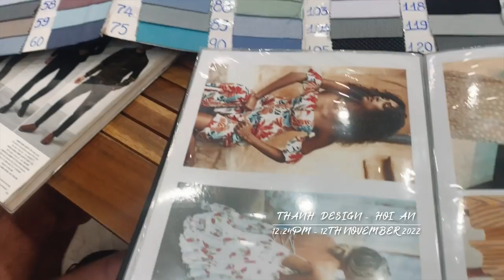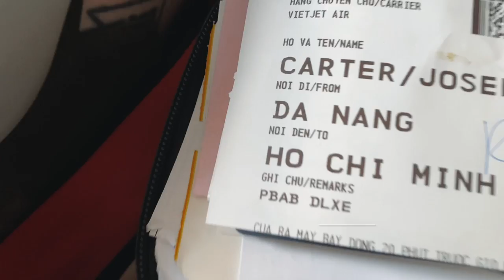Architecture, Lantern Making & Tailored Clothes | Hoi An, Vietnam - November 2022 | Travel Vlog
Travelling around Hoi An, Vietnam including:

- 00:30 - Information on My Son Sanctuary history and the Cham People Culture, my experience with getting tailored clothes made, where to eat in Hoi An and my experience on a boat tour down Thu Bon River Hoi An, placing lanterns in the river.

- 3:28 - Volar de Faifo Villa room tour (where to stay in Hoi An), My Son Sanctuary and Cham People cultural performances, Thanh Design Tailor including my tailor made suit, An Hoi Bridge, Morning Glory (great restaurant in Hoi An), Thu Bon River boat tour placing lanterns in the river.

- 9:17 - Information on a lantern making class, the meanings behind the lanterns, Hoi An weather in November, Hoi An history.

- 11:47 - Another Volar de Faifo Villa room tour, exploring Hoi An Ancient Town streets, Japanese Covered Bridge/Cau Temple, Wake Up Coffee, Cafe 677 (great cafes/restaurant in Hoi An), Lantern Making Class (Đèn lồng hội an - Minh Hiền), Thanh Design Tailor including my tailor made dress, another night taking a Thu Bon River boat tour placing lanterns in the river, where to get a massage/beauty services in Hoi An (Myno Spa Hoi An)

- 15:28 - Flying to Ho Chi Minh City from Hoi An via Da Nang Airport (the airport you fly to to get to Hoi An/closest airport to Hoi An), arriving in Melbourne.